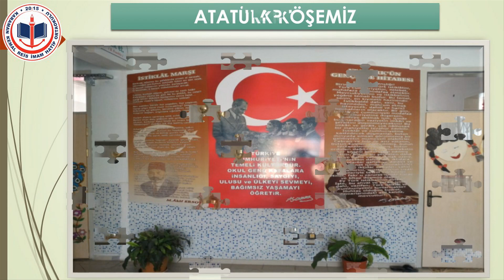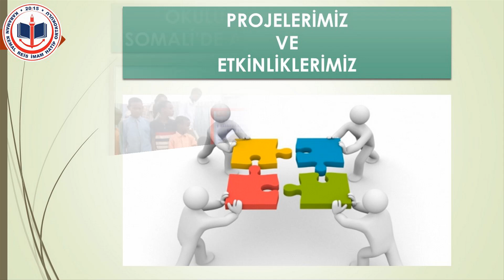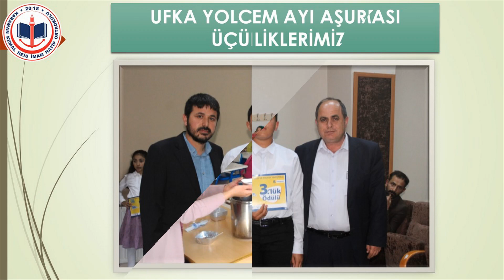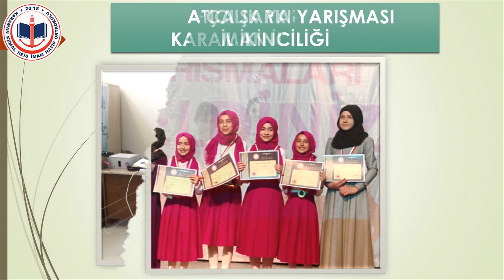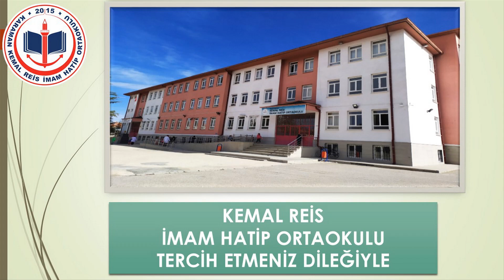Okul Tanıtımımız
Kemal Reis İmam Hatip Ortaokulu. KARAMAN - MERKEZ